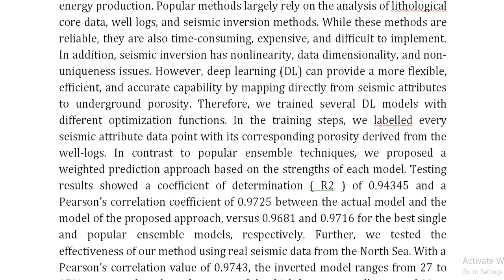Ensemble Deep Learning Based Porosity Inversion From Seismic Attributes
IEEE PROJECTS 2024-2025 TITLE LIST

Support Including Packages
Complete Source Code
Complete Documentation
Complete Presentation Slides
Flow Diagram
Database File
Screenshots
Execution Procedure
Readme File
Video Tutorials
Supporting Softwares
Support Specialization
24/7 Support
Ticketing System
Voice Conference
Video On Demand
Remote Connectivity
Document Customization